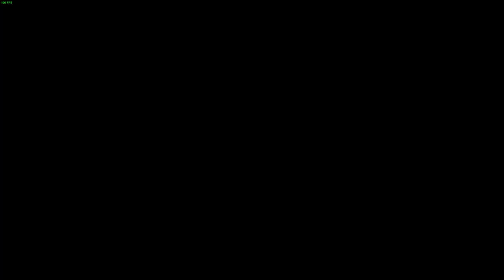My Gaming Diary 1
Clips from my gaming sessions, its a way to have my memories recorded forever!